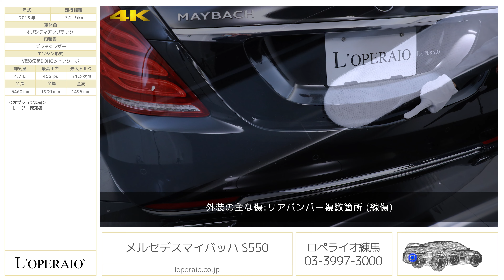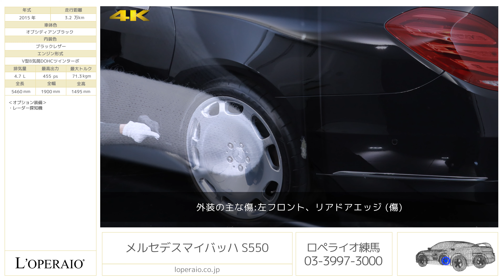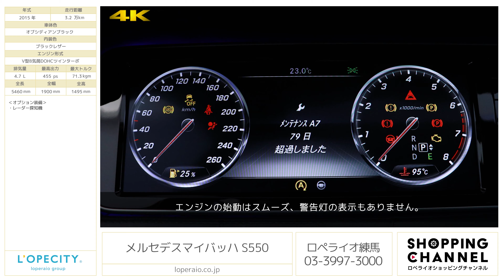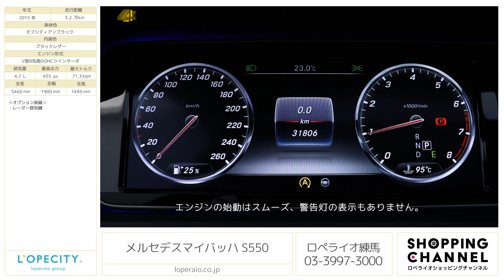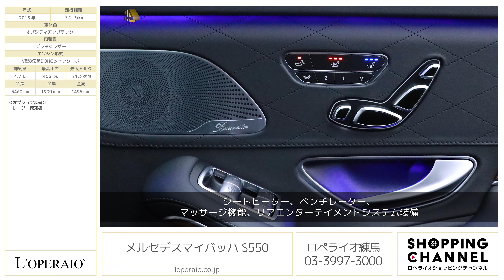メルセデスマイバッハ S550 2015年式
オブシディアンブラック/ブラックレザー/９速AT、９G-TRONIC搭載/サンルーフ/左ハンドル/正規ディーラー車

究極のエクスクルーシブを追求したSクラスマイバッハ S550の入庫致しました。
S550Lよりも200ｍｍホイールベースの延長と160ｍｍ拡大された広大なレッグスペースは、各部の補強や遮音の影響もありファーストクラスのリラクゼーションを与えてくれます。
後席VIPの快適さとプレステージを極めたショーファード・リムジン是非お確かめ下さい。
お問合せをお待ちしております。

‹Mercedes-Maybach S550 専用装備›
・designoサンバーストブラウンマートルウッド
・20インチ鍛造アルミホイール（無償オプション）
・エグゼクティブリアシート（後側両席）
・リクライニングフットレスト（レッグレストクッション付）
・メモリ機能付リクライニングシート（助手席側）
・リアシートヒーター/ベンチレーター
・パフュームアトマイザ機能
・ホットストーン式マッサージ付きマッサージ機能

 ‹現行装備›
・マジックボディコントロール
・アテンションアシスト
・PRE-SAFEブレーキ
・ナイトビューアシストプラス
・360°カメラシステム
・アダプティブハイビームアシスト
・ディストロニックプラス
・BASプラス
・リアCPA
・PRE-SAFEインパルス
・アクティブパーキングアシスト
・PRE-SAFEプラス

・BASプラス（飛び出し探知機能付ブレーキアシスト）
・ワイパーシステム、マジックビジョンコントロール
 ・クロスウインドアシスト
 ・アクティブパーキングアシスト（縦列、並列駐車）

 ‹標準装備１›
・ダイヤモンドステッチ入りフルナッパレザー
 ・パーキングアシストリアビューカメラ
 ・メモリー付きパワーシート
 ・電動サンシェード(リアウィンドウ/リアサイドウィンドウ)
・イルミネーテッドステップカバー
 ・マルチカラーアンビエントライト
 ・クロージングサポーター(ドア/トランク)
 ・リモートトランクリリース/パワークロージングトランク
 ・HDDナビゲーション
 ・地デジ
 ・12.3インチワイドディスプレイ
 ・ETC

‹標準装備２›
 ＡＢＳ、ＢＡＳ（ブレーキアシスト）、アダプティブブレーキホールド機能、ヒルスタートアシスト、ESP（エレクトロニック・スタビリティ・プログラム）、クロスウインドアシスト、ＬＥＤインテリジェントライトシステム、アダプティブハイビームアシスト・プラス、ＬＥＤコーナリングライト、アダプティブブレーキライト、アテンションアシスト、パークトロニック、アクティブパーキングアシスト（縦列・並列駐車）、タイヤ空気圧警告システム、ＰＲＥ-ＳＡＦＥインパルス（前面衝突被害軽減機能）、アクティブボンネット、ベルトフォースリミッター付シートベルトテンショナー（前席・後席左右）、３点式シートベルト、ヘッドレスト（全5席）、ＳＲＳエアバッグ（運転席・助手席）、ＳＲＳサイドバッグ（前席・後席）、ＳＲＳウインドウバッグ、シートセンサー（助手席）、ラグジュアリーヘッドレスト（前席）、ラグジュアリーヘッドレスト（後席）、ＩＳＯ-ＦＩＸ対応チャイルドセーフティシート固定装置、クラッシュセンサー連動機能ハザードランプ自動点滅、エンジン自動カットオフ燃料供給カットオフ、ドアロック自動解除サイドウインドウ自動オープン、ＡＩＲマティックサスペンション、ＭＯＥｘｔｅｎｄｅｄ（ランフラットタイヤ）、19インチアルミホイール、赤外線反射・ノイズ軽減ガラス（フロント、サイド、リア）、パノラミックスライディングルーフ（挟み込み防止機能付）、ＬＥＤハイマウントストップランプ、ＬＥＤハイパフォーマンスヘッドライト、ＬＥＤリアフォグランプ、ＬＥＤポジショニングライト、ＬＥＤウインカー、ＬＥＤリアコンビネーションランプ、ＬＥＤライセンスライト（リア）、本革巻ウッドステアリングエクステンデッドウッドインテリアトリム、ダークウォールナットウッドインテリアトリム、シートベンチレーター、電動ランバーサポート、メモリー付パワーシート、電動シートバック、マルチファンクションステアリング、ダイレクトステアリング、ＤＩＲＥＣＴ ＳＥＬＥＣＴ（ダイレクトセレクト）ボタン式パーキングブレーキ、クルーズコントロール、可変スピードリミッター、電動調整・可倒式ヒーテッド・ドアミラー（ ＬＥＤウインカー・足元照明内蔵）、自動防眩ルームミラー＆ドアミラー（運転席側）、カラーマルチファンクションディスプレイ、レインセンサー、マジックビジョンコントロール、ヒーテッドウインドウ・ウォッシャー

￥22,000,000-

‹主要諸元›
Ｖ型8気筒DOHCターボ/455ｐｓ/71.3ｋｇｍ　全長546ｘ全幅190ｘ前高149センチ

『ロペライオ独自の「Ｓ．Ｎ．Ｐ」をご用意！ご購入車両を、その日に直ぐに乗ってお帰りいただ